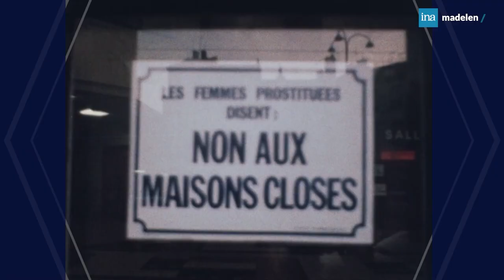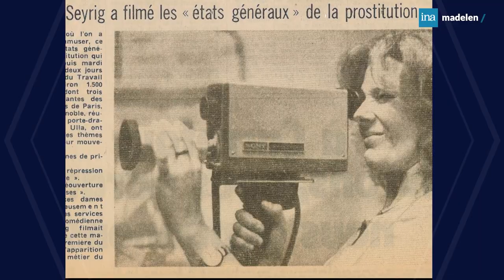Delphine Seyrig racontée par Julie Gayet ! ✨ | À retrouver sur madelen-INA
Retrouvez le documentaire de Callisto McNulty "Delphine et Carole, insoumuses" en intégralité sur madelen

LA MADELEN DE... JULIE GAYET ! 🎥
Ça signifie quoi, être une femme dans le milieu du cinéma ?
La productrice et réalisatrice s’est posée la question en se plongeant dans le catalogue de madelen. Grande admiratrice de Delphine Seyrig, Julie Gayet recommande l’adaptation du « Lys dans la vallée » de Balzac disponible sur notre plateforme svod, mais aussi plusieurs interventions coup de poing sur les plateaux des émissions seventies, effectués pour sensibiliser l’opinion sur le droit à l’avortement. Et notamment un débat fameux face à Lucien Neuwirth.

« La sexualité des femmes n’est pas plus vagabonde que celle des hommes », vous venez ?

Profitez de 30 jours offerts sur notre plateforme, puis 2,99 euros par mois